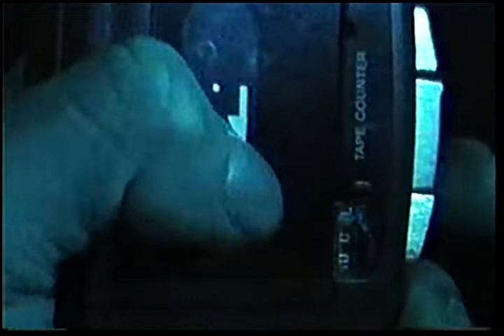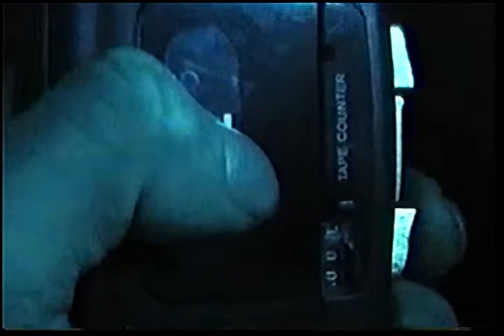Public Access Limited (2022) Shot-On-Video Fantasy Horror Film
Public Access Limited is a 2022 Canadian Shot-on-Video Fantasy Horror Film Written & Directed By Brandon Espana.

An alien duo come down to earth and begin to enslave the human race, using a local Public Access Children's show as a front. Things get out of hand when a human is forcibly turned into one of them and joins a resistance to overthrow the aliens.

Starring the voices of:
Rashidi Shaw
Nate Wilson
Connor McDonald
Chris Cooper
Steve Kasan
& Erica Dingman